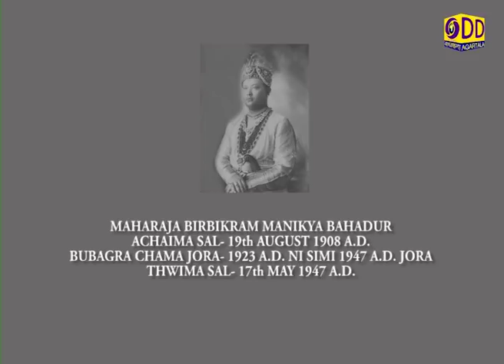Birbikram --- a Kokborok Drama part - 2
A drama in kokborok language based on the life history of the last King of Tripura Birbikram Kishore Manikya Bahadur